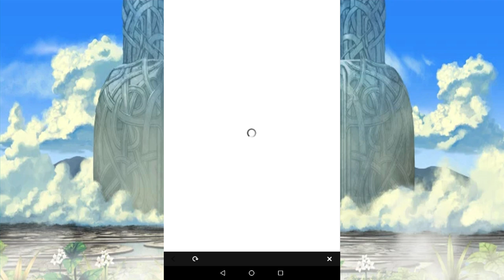20 free orbs AND A NEW GAME MO- Oh nevermind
Welp, best of luck with your 20 free orbs guys!